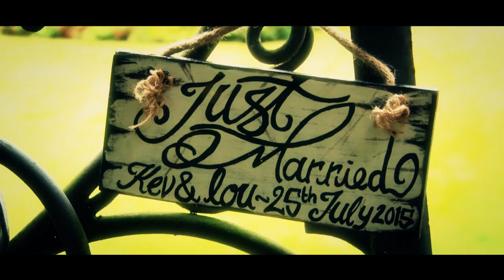Louise & Kevin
Check out the highlights film from the wedding of Louise and Kevin from July this year.

The couple booked one camera for the whole day and it was a pleasure to be involved particularly as the events took place over 3 different venues giving me plenty of lovely spaces to film, the ceremony took place at the quaint and unspoilt Hoselaw Chapel with a drinks reception at the wonderful walled Garden at Cherrytrees​ Farm with the Wedding Breakfast and evening celebrations taking place at the relatively new but glorious venue of Runningburn Marquee Venue​.

Despite the fact that the venue has only been going for under a year the staff were great and the vast space and open views make the venue a great place to hold your wedding celebrations.

I was lucky to be working alongside the wonderful photographer Claire Juliet Paton Photography​ whose documentary approach and creative style meant we were on the same wavelength.

Louise and Kevin had a vintage feel to their wedding with the double deck bus and their choice of venue and requested that I create their highlights film in a similar vein. This was my pleasure as I think it suits the style of their wedding perfectly.

Hopefully you agree!